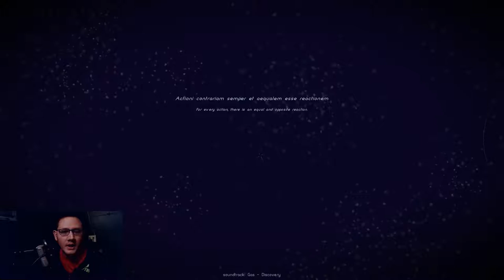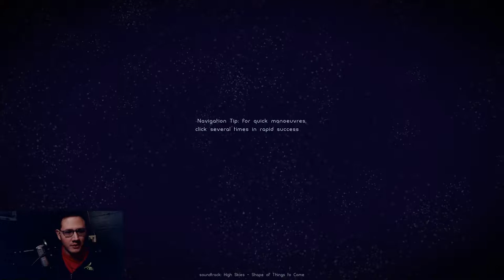My Poop Is Making Him Stronger! | Osmos | #1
A meditative adventure through poop bubble land.